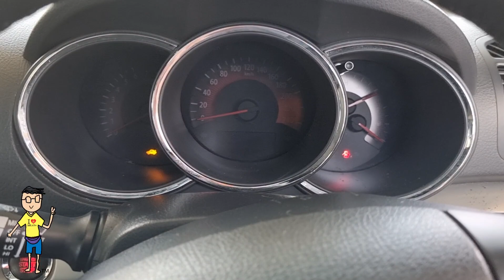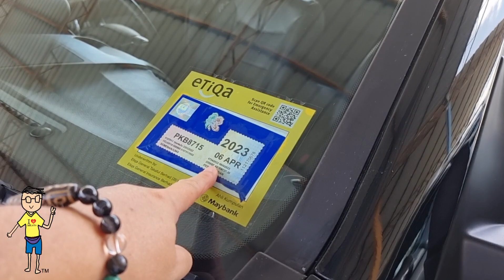Review Kereta Terpakai #702 SUV & MPV Terpakai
SUV & MPV Terpakai

Tekan Link ini & Daftar di Carsome.

Call Anson 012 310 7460

Amcar Motors Sdn Bhd
Sungai Besi Auto World.

Toyota Avanza Terpakai
Perodua Alza Terpakai
Honda CRV Terpakai
Kia Sorento Terpakai
Honda ex5 Terpakai